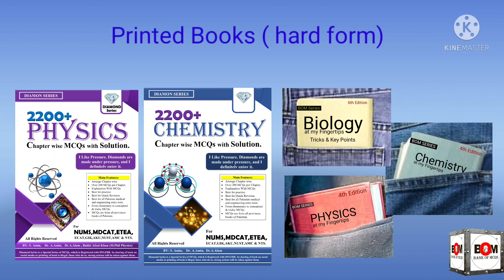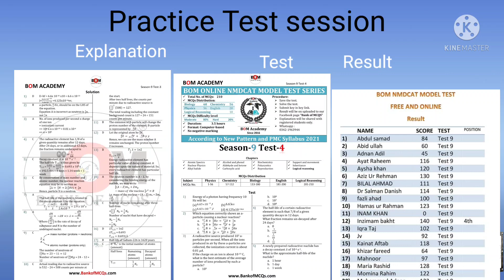MDCAT session 2022. Registration Open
physics lectures play list 1 _*BOM MDCAT SESSION 2022*_
We are here to annouce that we are starting Session 2022 for entry tests preparation Specially MDCAT & NUMS. The session will be 100% online and will contain:

*LIBRARY & LECTURES*
✓ Online library of 30+ Best books
✓ Textbooks.
✓ Solved original past papers books of
  • ETEA  •NUMS  •MDCAT
✓ 20,000+ MCQs with explaination chapterwise.
✓ Smart English Grammar.
✓ Lectures of important topics, chapters and tricks

*Free Books*
we will send you 4-5 special books of MCQs, tricks and key points which cover 90% entry tests MCQs also.

*PRACTICE TESTS*
✓ Online Sunday Tests regularly.
✓ Result within 24 hours
✓ Explanation of the Test.
✓ Conceptual & Tricky
✓ Chapterwise.
✓ Better Time management.

Submit the fee and send us screenshots along with your Name, Gmail,CNIC & Mobile number.

Last date of registration: 31 October
Limited seats.